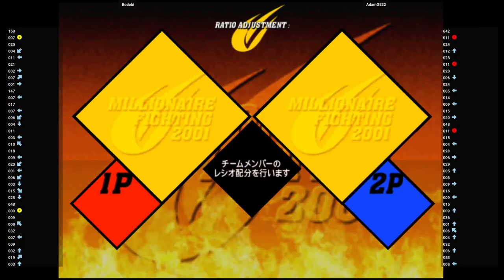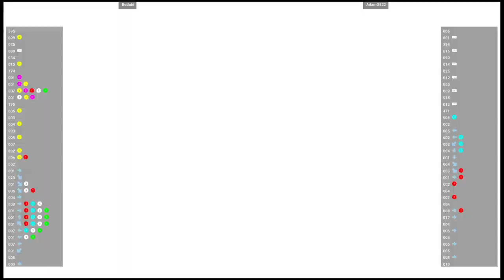CVS2 🕹 Bodobi VS AdamO522 | Fightcade